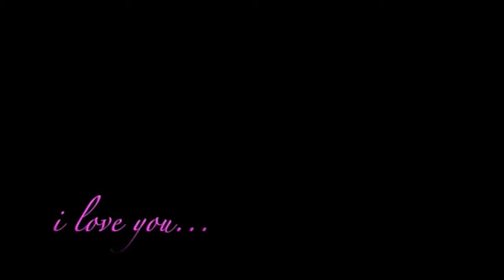people help the people Rose and Ten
Okay... So I'm re-uploading this because BBC deleted my video for Copyright reasons. It stinks too cuz my video's been online since October and they JUST deleted it :( This version of the video doesn't have the talking at the beginning but other then that It's exactly the same as the original.